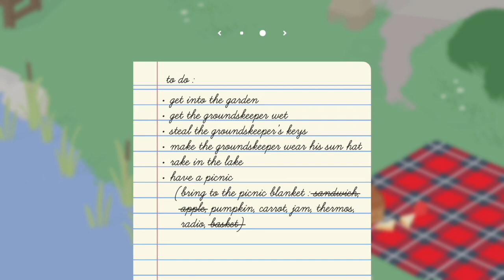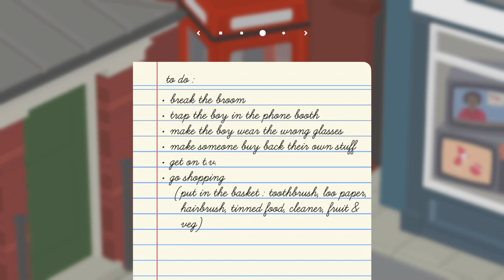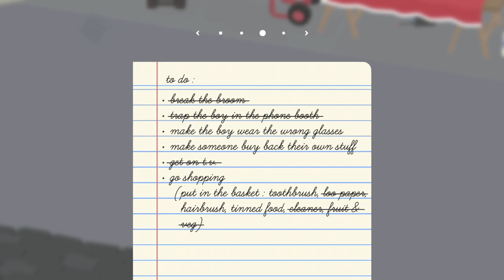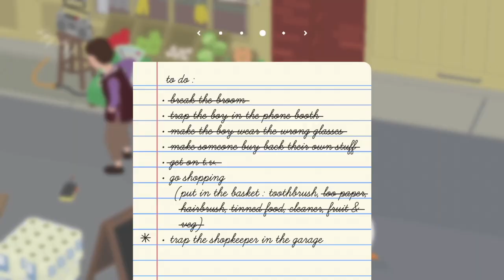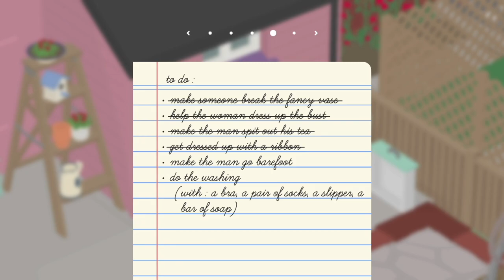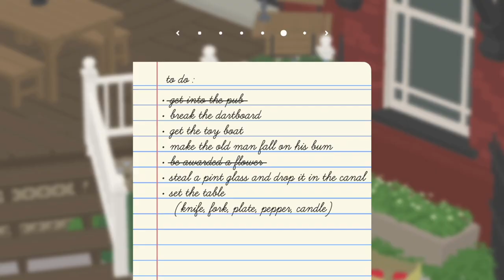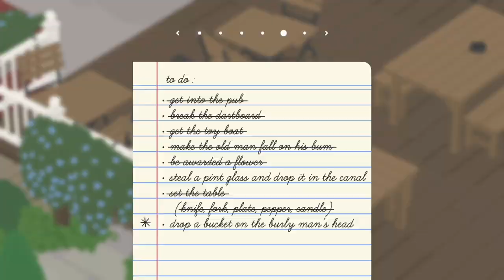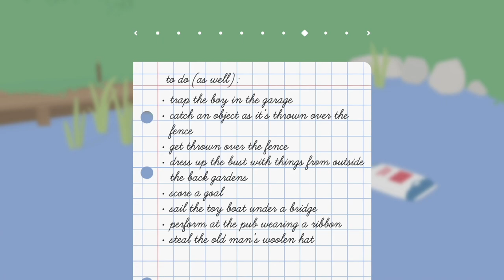PAWS 2020 - Untitled Goose Game (Complete Playthrough)